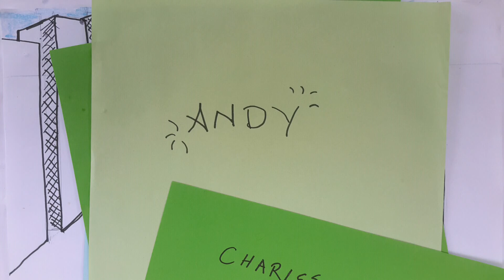Euphoria Man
Stopmotion animation made during ART Heroes workshop at Bongo Hives in Lusaka.